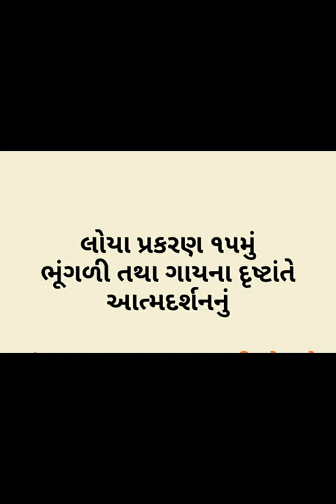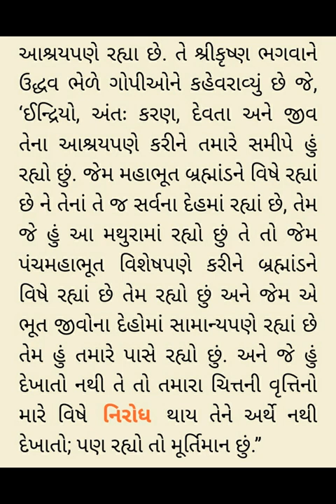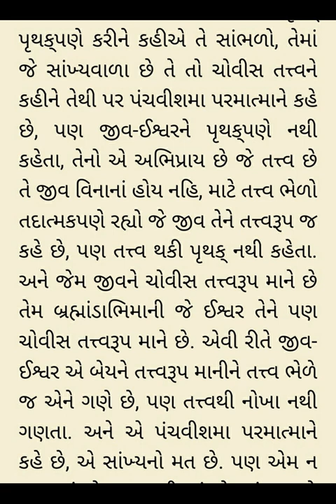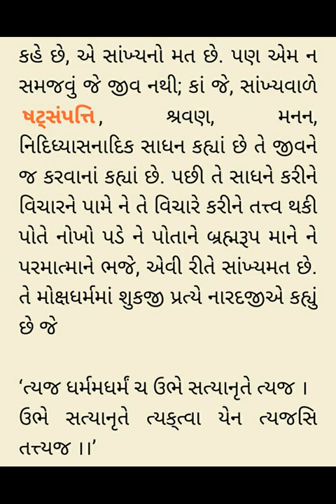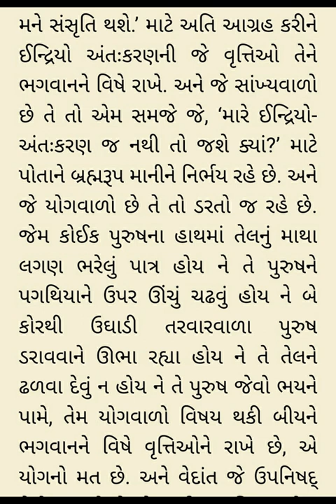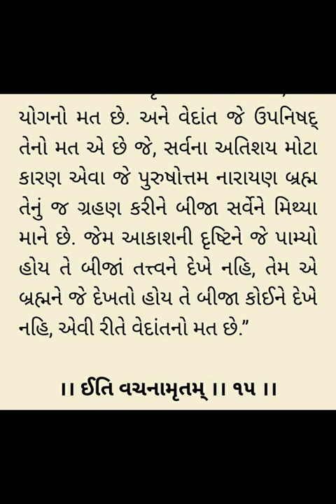Loya 15 Vachanamrut - Rameshbhai Dave વચનામૃત